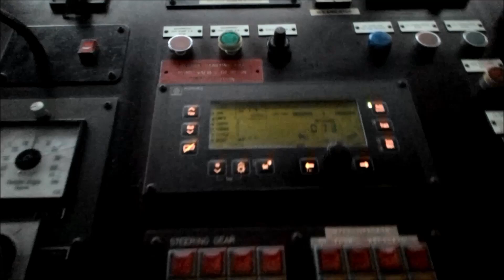FIRTINA'DA YOLCULUK, AKDENİZ.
M/V JANET
Fırtına'da yolculuk, Doğu Akdeniz.
Путешествие через шторм, Восточное Средиземноморье.
Journey through the storm, Eastern Mediterranean.
Дауыл арқылы саяхат, Шығыс Жерорта теңізі.
Bo'ron orqali sayohat, Sharqiy O'rta er dengizi.
Fırtına ilə səyahət, Şərqi Aralıq dənizi.
رحلة عبر العاصفة ، شرق البحر المتوسط.
Viaje a través de la tormenta, Mediterráneo Oriental.
Călătorie prin furtună, Mediterana de Est.
Viagem através da tempestade, Mediterrâneo Oriental.
穿越風暴，東地中海。
東地中海の嵐の旅。
폭풍을 통해 여행, 동부 지중해.